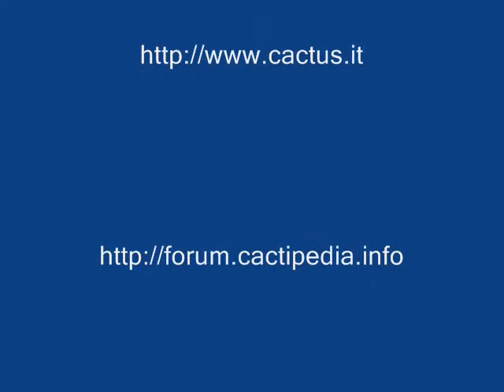Copia di A.I.A.S. - Mostra di Faenza 2010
A.I.A.S. - Associazione Italiana Amatori piante Succulente - Sezione Emilia Romagna. "Piante grasse in mostra", Faenza, 11 e 12 Settembre 2010